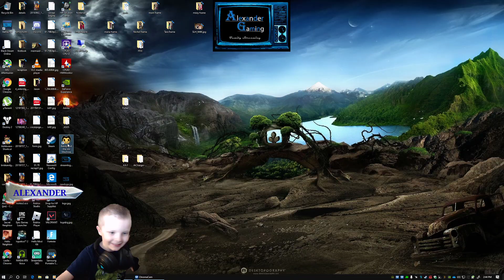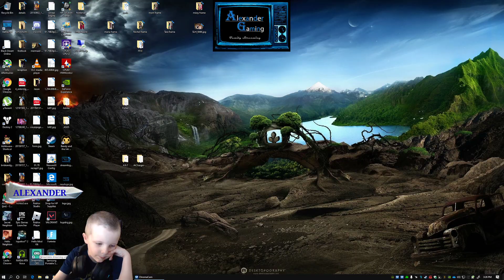Alexander Gaming TV - Bendy